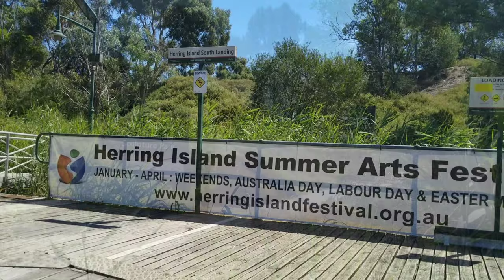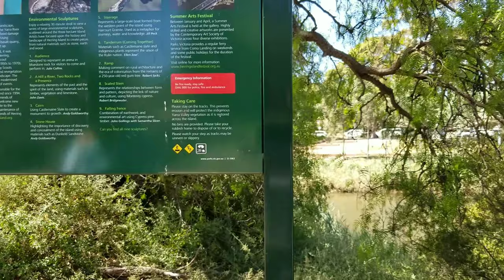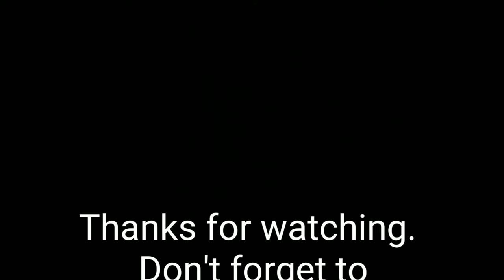Herring Island Melbourne Australia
Walking Tour of Herring Island in Melbourne Australia